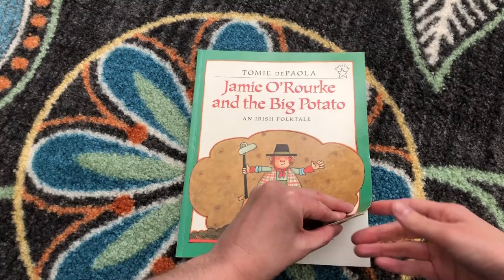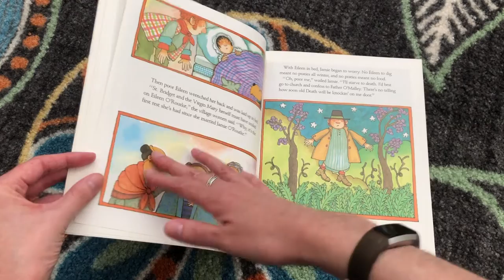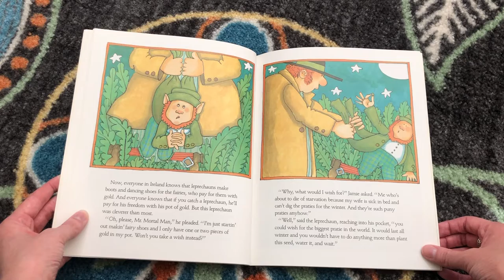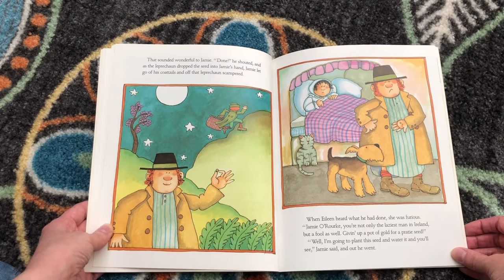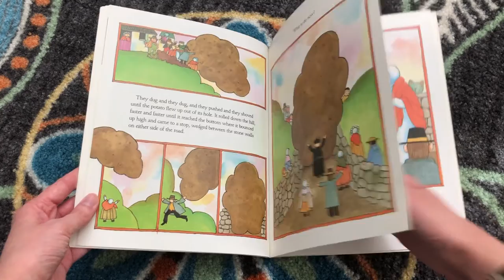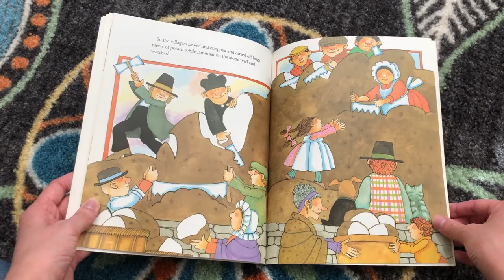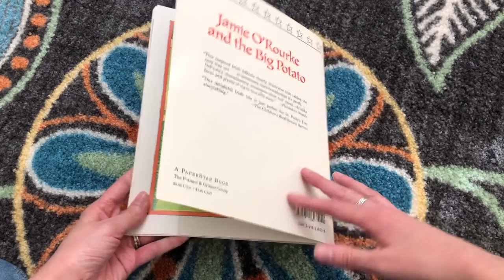Bedtime Stories - Jamie O'Rourke and the Big Potato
Join Youth Ministry Coordinator Alexa Allmann for a bedtime story and prayer in anticipation of St. Patrick's Day!

"Jamie O'Rourke and the Big Potato" by Tomie dePaola